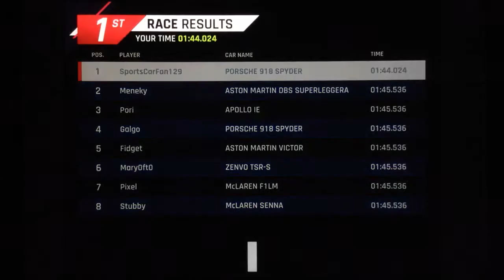Asphalt 9 - European Season: Part II